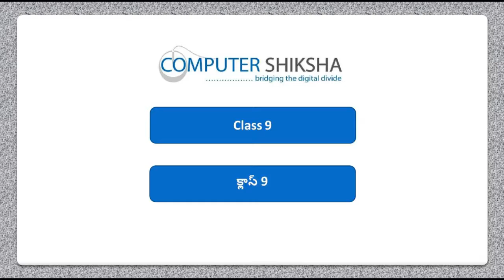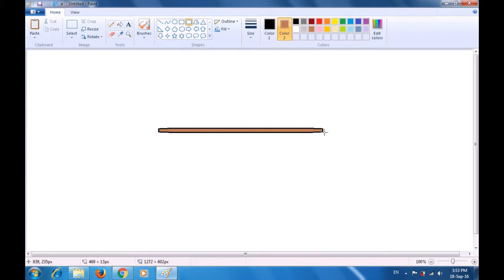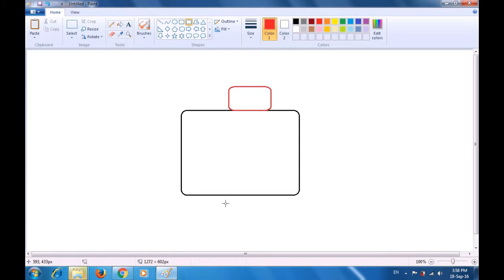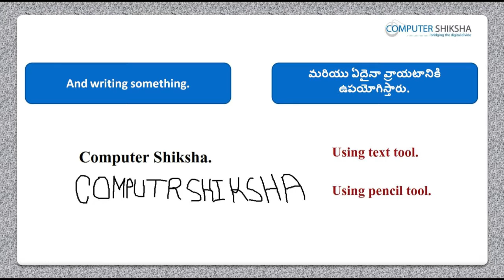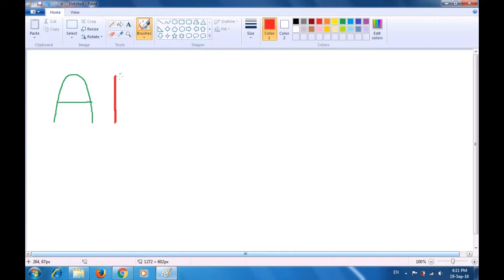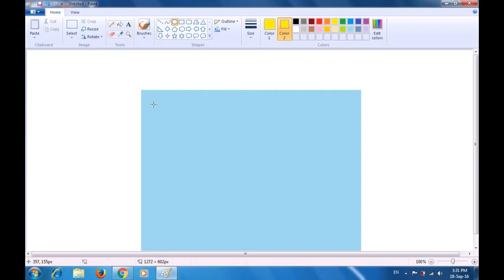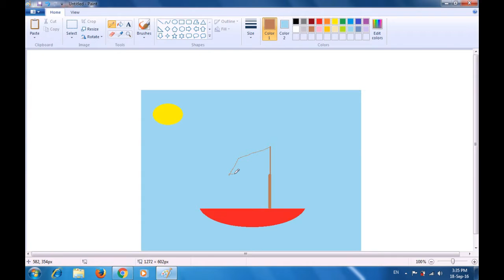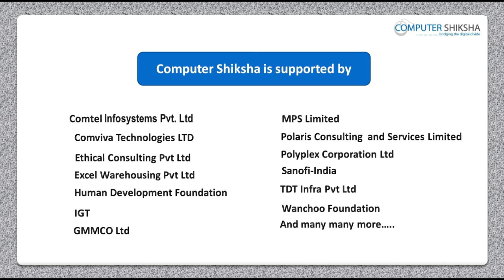Class 9 Learn computers - Computer Education Online & Free (In Telugu)